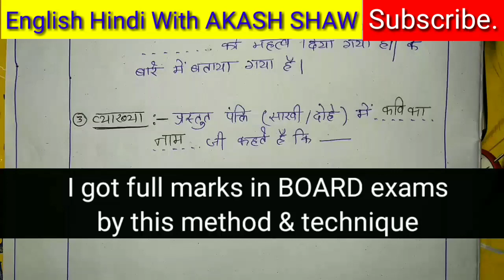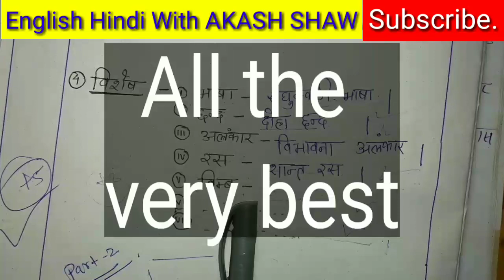Board Exam में ससंदर्भ, प्रसंग, व्याख्या कैसे लिखे ? sandarb,prasang,byaykhyay kaise likhe in BOARD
✓ share with Poor students to become the part of my mission.

Important links (ENGLISH)

IMPORTANT LINKS (HINDI)

✓🔴Join whatapp group (English)link--

✓🔴Join whatapp group (Hindi) link --